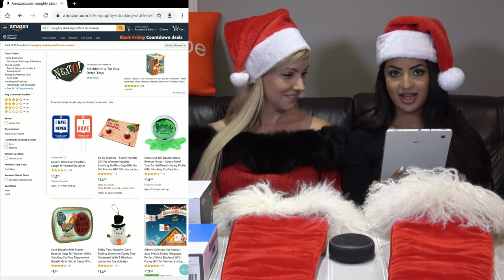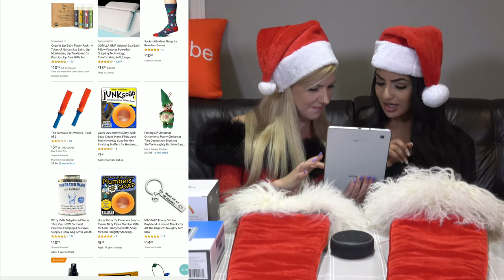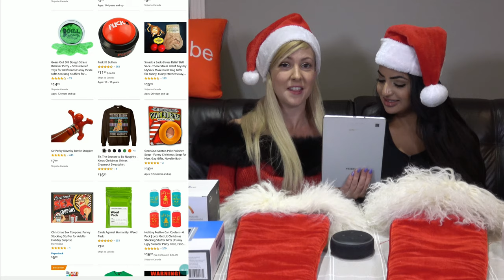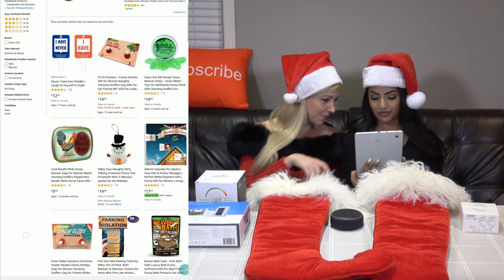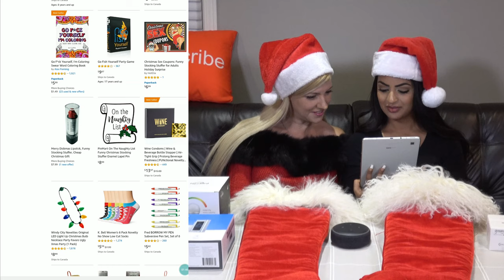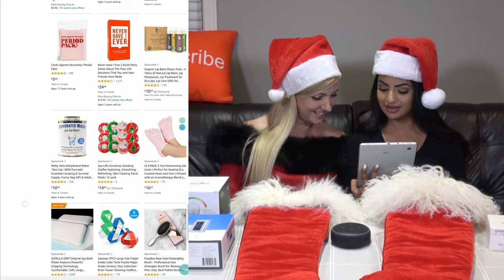Christmas Stocking Stuffer ideas for your Smart Home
Here are some Christmas stocking stuffers for your Smart Home.  A few cheap ideas to fill a stocking to hopefully save money during the holidays. Tech gadgets make great stocking stuffers as everyone can use a smart home gift under the Christmas tree.

Naughty Stocking Stuffers for Men
Naughty Stocking Stuffers for Women
Smart Plugs for your Smart Home
Echo Dot 3rd Gen
Smart LED Light Bulbs
Video Doorbell

Our Smart Home Tech Shop